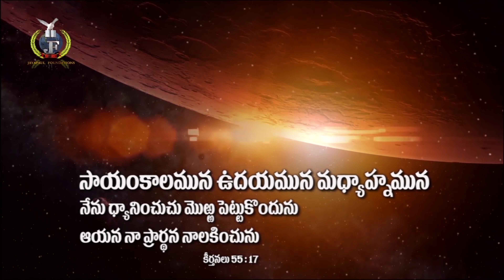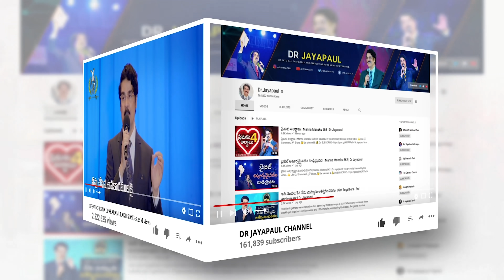Live #188 (10 Jan 21) సంతృప్తి కలిగి ఉందాం | అనుదిన ధ్యానం | Dr Jayapaul